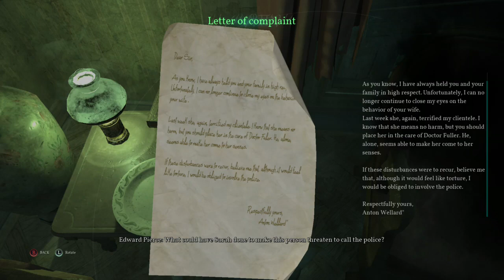Sick Man cave| Call of Cthulhu Part 2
Lucky set off to continue the mystery of the Hawkins death to find dark cluse in the depth of the manor -- Watch live